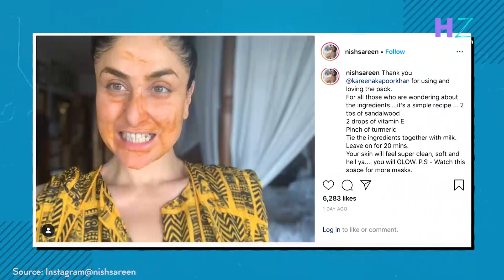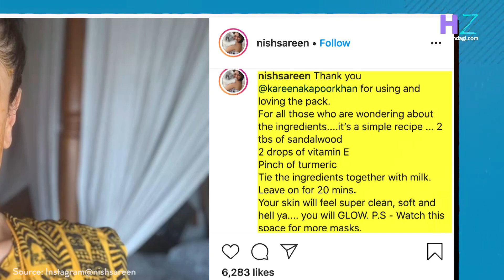गर्मियों के लिए परफेक्ट है Kareena का ये Sandal Face Mask | Kareena Kapoor's Summer Face Mask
करीना कपूर (Kareena Kapoor) क्वारेंटीन (Quarantine) के वक्त भी अपने फैन्स को ब्यूटी और फैशन गोल्स भी दे रही हैं। वर्क आउट और हेल्‍दी खान-पान के अलावा करीना कपूर (Kareena Kapoor) अपनी स्‍किन को चमकदार बनाए रखने के लिए घरेलू फेस पैक ( Home Made Face Pack) का इस्‍तेमाल करती हैं।दरअसल कुछ दिन पहले करीना (Kareena)  ने एक तस्वीर शेयर की थी जिसमें उन्होंने काफतान ड्रेस पहनी हुई थी और फेस पैक ( Face Pack) लगाया है। इस फेस पैक (Face Mask)के लिए करीना (Kareena) ने अपनी दोस्त निशा सरीन (Nisha Sareen) को श्रेय दिया था । अब करीना (Kareena) की फ्रेंड निशा  (Nisha)ने इस पैक की रेसिपी शेयर की है , जिसे ट्राई कर के आप भी करीना (Kareena) के जैसे ग्लोइंग स्किन पा सकते है